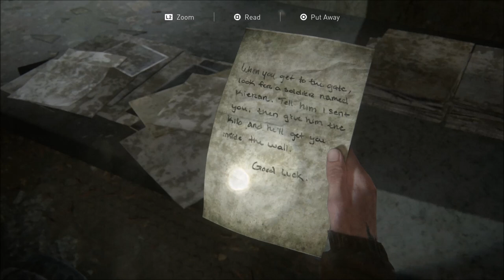Goodbye Old Friend - Last of Us 2 - Let's Play part 3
We witness a tragedy involving Joel and must choose what to do next.